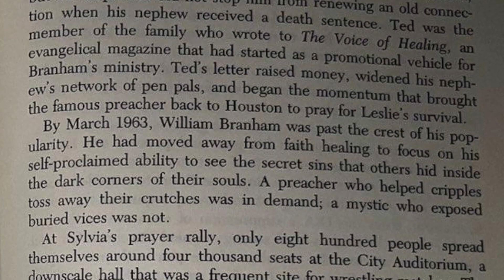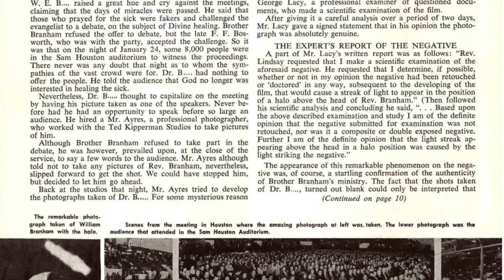The Salvation of Leslie Douglas Ashley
Dangerous Games is the authoritative book on the trial of Leslie Douglas Ashley in Houston, Texas.  Ashley, who was tried, convicted, and sentenced to death for the murder of Fred Tones during a transgender prostitution engagement in the early 1960s, was also the center of focus of the “Message” cult in late February and March of 1963.

According to the book, William Branham was asked to rally support due to the family’s ownership of the “halo” photograph.  Ashley’s stepfather, Jim Ayers, uncle Ted Kipperman, mother Sylvia, and himself worked for Douglas Studios when the halo photo was captured.  At the time of the event, Ashley was a 12-year-old prostitute, and working for Douglas Studios to alter photos as they were being developed.

Ted Kipperman believed that the photo was the result of a faulty camera, though lighting in the Sam Houston Coliseum suggests it was the result of stage lighting.  Kipperman pushed Branham to come to Houston for the execution, which was scheduled for February 28, 1963 — the same day William Branham was supposed to be under the Arizona “cloud” which Branham claimed to be “seven angels” giving him the “Message” of the Seven Seals of Revelation.

Ashley claimed to have been saved and to have converted to the Latter Rain “Message”, and his alleged “Salvation” was published in Voice of Healing and in tracts that were spread about Houston.  Shortly after, however, Ashley broke out of prison and made the FBI’s top 10 most wanted list.